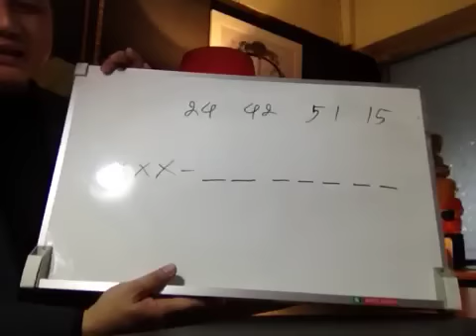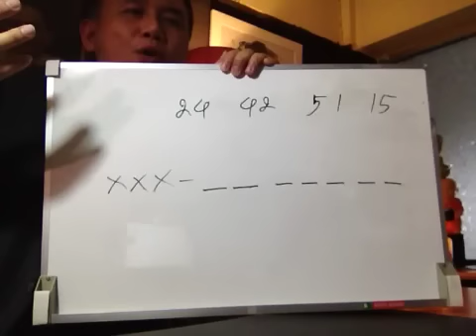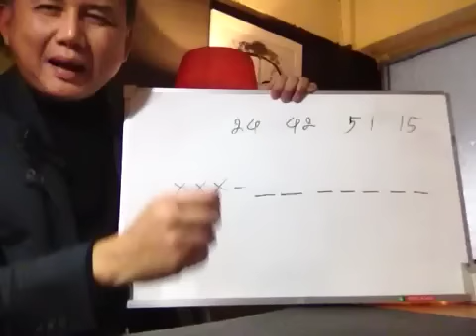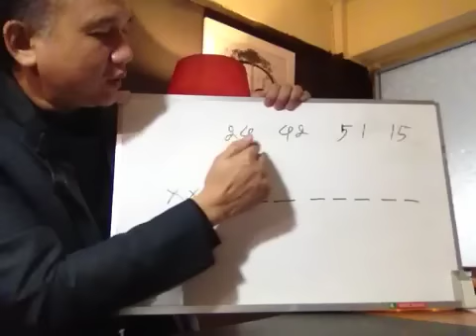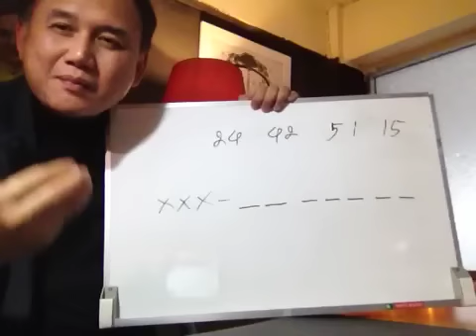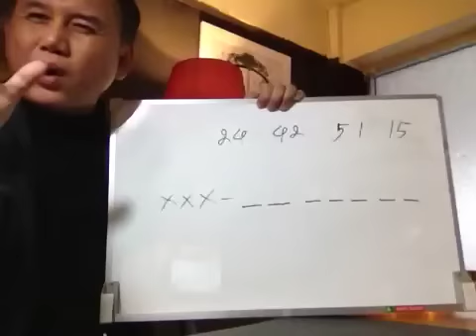[EP29] เบอร์สวยรวยทรัพย์กับอาจารย์หมิง 📌เลขเสริมสเน่ห์ อาชีพการงาน ความรัก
🚩facebook / fanpage : ซินแสหมิง ขงเบ้งเมืองไทย

☎️ , Official@อาจารย์พงศ์สดายุ นาคทอง ☎ Official อาจารย์ พงศ์สดายุ นาคทอง หรือซินแสแจ๊กกี้ หมิง มาอธิบายเรื่องศาสตร์ฮวงจุ้ย การดูโหวงเฮ้ง ศาสตร์แห่งดวงดาวและอิทธิพลของตัวเลข อาจารย์ พงศ์สดายุ ซินแสชื่อดังที่ให้คำปรึกษาด้านฮวงจุ้ยที่อยู่อาศัย สำนักงาน เป็นที่รู้จักกันในนาม ซินแสไฮคลาส นั่นเอง และเป็นเจ้าของผลงาน Pocket Book เกี่ยวกับศาสตร์แห่งฮวงจุ้ยมาแล้วหลายเล่ม(Best Seller) ใครที่สนใจเรื่องของหลักฮวงจุ้ยง่ายๆ ที่สามารถทำเองได้นั้น ติดตามชมได้เลยครับ